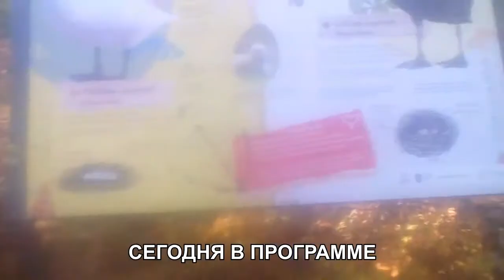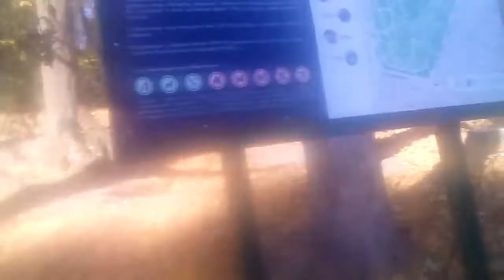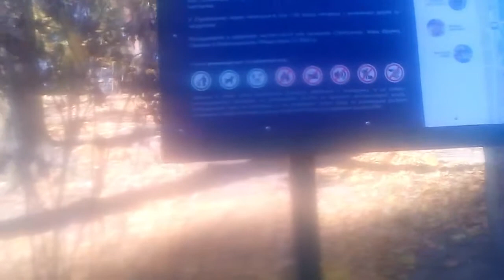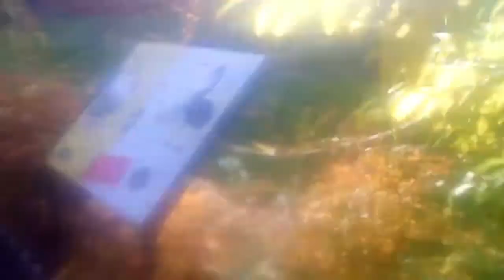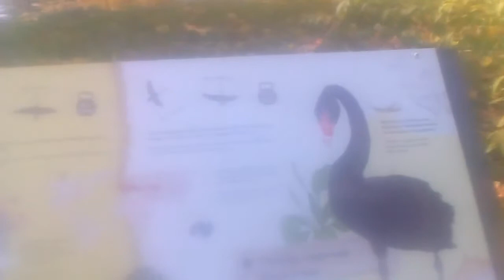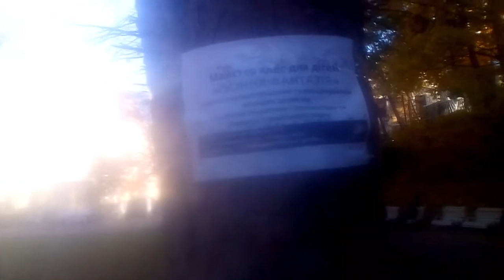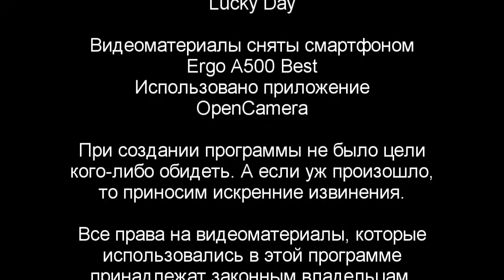Универсальные Экскурсии #2 Стрийский парк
Встречайте, новая программа на канале Uindbase под названием "Универсальные Экскурсии". Данная программа имеет формат, подобному трэвэл-шоу, экскурсии по различным местам города, а также эксперименты с поездом.
Это пока будут пилотные выпуски программы. Планируется отснять 4-5 пилотных выпусков программы. Второй выпуск программы показывает Стрийский парк во Львове. Природно-заповедный парк, показываем лебедей, озеро, водопад, и фонтан в виде головы льва.
Автор и ведущий - Александр Ярош